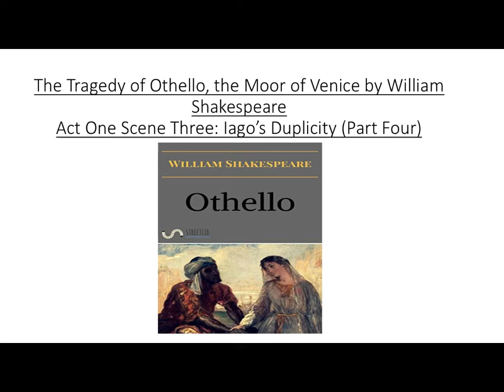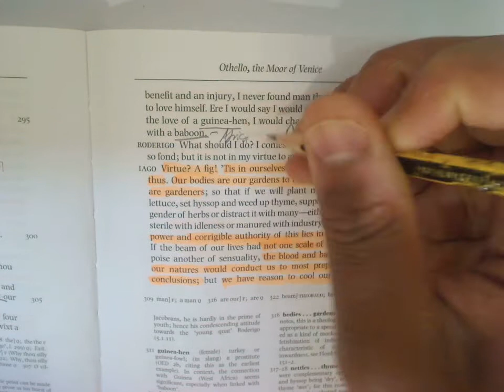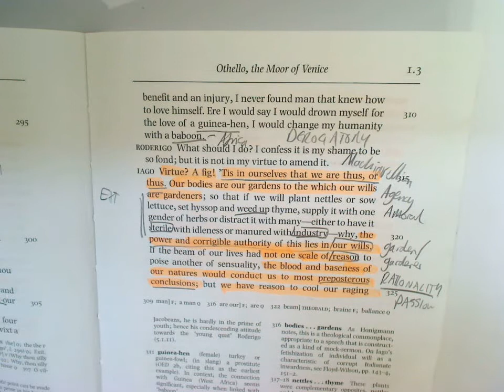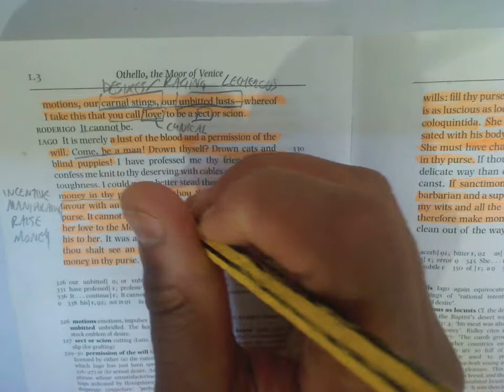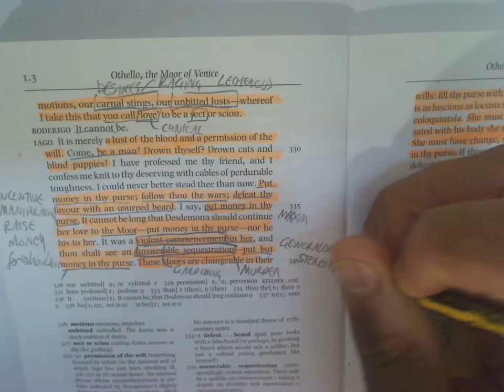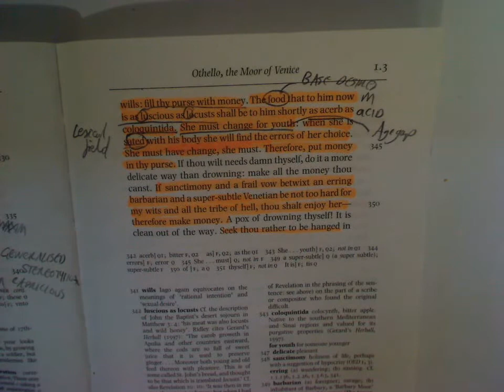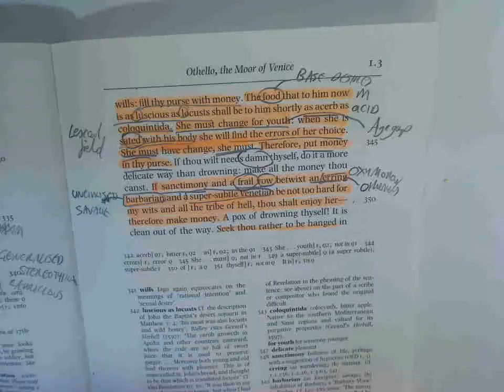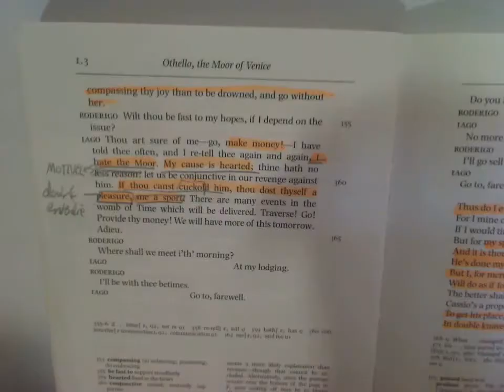Othello: Act One Scene Three Explained Iago's Duplicity (Part Four)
In this video lesson Mr Davis focuses on Iago's exchanges with Roderigo  in Act One Scene Three. (Part Four of a series of lessons on Act One Scene Three)
You can find more video lessons here!